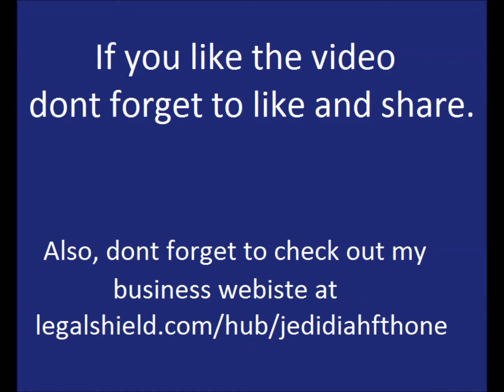Dev Tycoon Attempt 2 Episode 1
Here we go again! Will we hit bigtime!